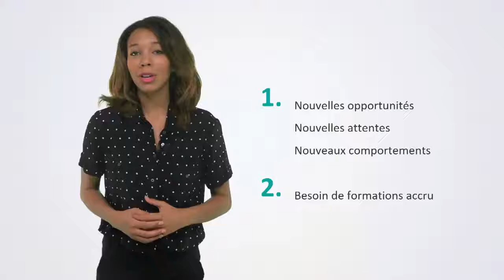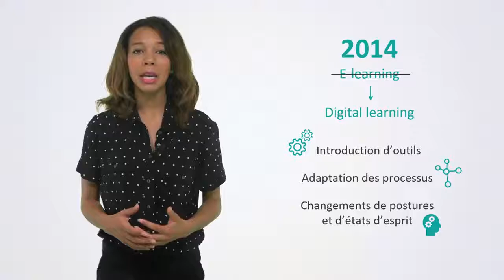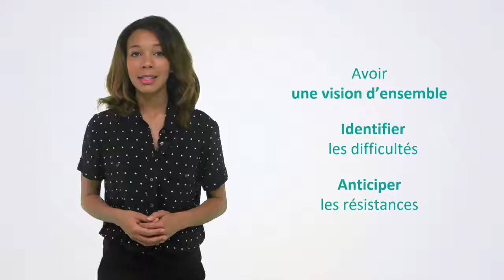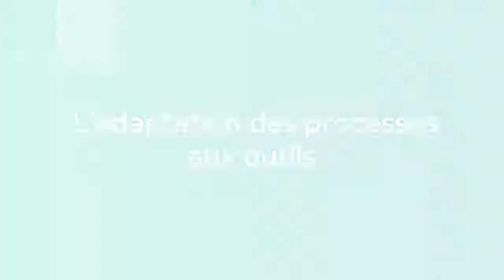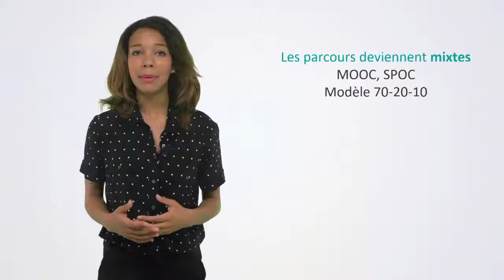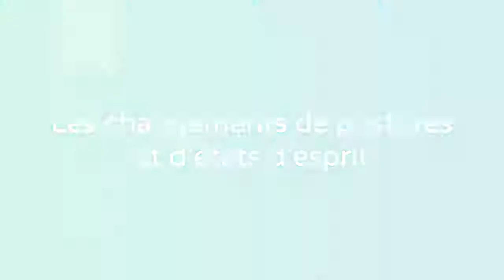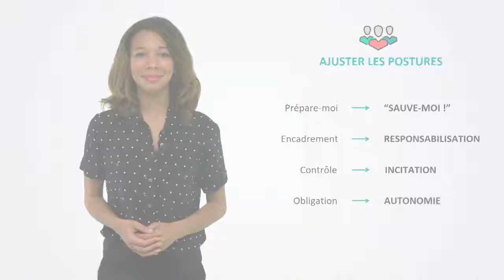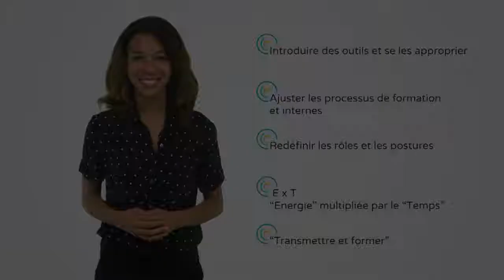impact de la transformation du digital sur la formation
Vidéo réalisée par UNOW